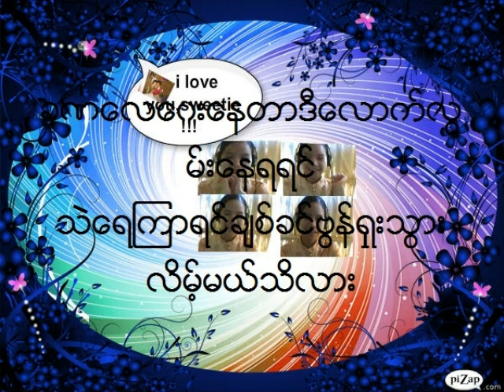PhotoStory1.wmv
this is my lovely pictures...